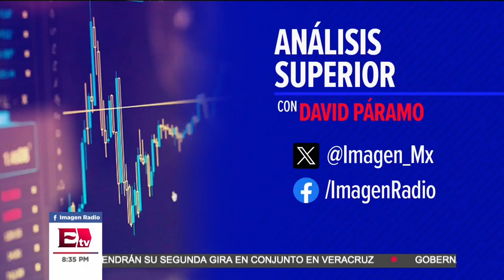Economía mexicana se contrae 0.6% en abril por desaceleración de sectores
En entrevista con Francisco Guillén Martin, Director General Adjunto de Cuentas Nacionales INEGI, discutió el desempeño reciente de la economía mexicana. Guillén Martin destacó que el Indicador Global de la Actividad Económica (IGAE) de abril mostró una contracción del 0.6% en comparación con marzo. Esta caída se atribuye a la desaceleración en los sectores de comercio, servicios y agropecuario, marcando un inicio débil para el segundo trimestre de 2024.